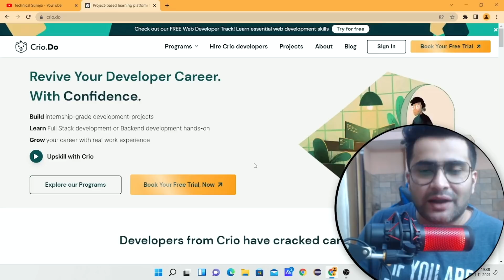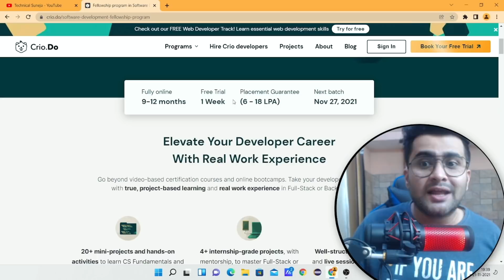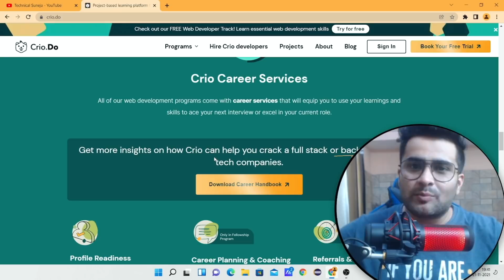My Recent Interview Experience - ReactJS & Contentful CMS | Vlog32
00:00 - Don't skip anything 🙏

This Vlog Covered ⭐
1) Type of Jobs in React Profile 00:00
2) Random Job Description  - React JS 02:31
3) My Experience 12:50

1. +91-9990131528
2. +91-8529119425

1)MacBook Air
2)LCD Screen for Coding
3)SanDisk 500GB SSD
4)WD 1TB Normal
5)HP laptop
6)Canon M50 Mark II
8)Echo Dot (3rd Gen)
9)Canon EF-S 18-55mm lens
10)HP Laserjet
11)JBL Headphones

⭐ Microphone:
1)Boya Lav Mic
2)BOYA by-MM1
4)Uhuru UM-SF777

1)GoPro Max
2)GoPro Accessories

⭐ Lights Used:
1)Digitek (DRL-18HC9) Professional
2)GoDox SL60W

My Router
Realme Buds Air

⭐ Tripod
1)DIGITEK® DTR
2)For Mobile